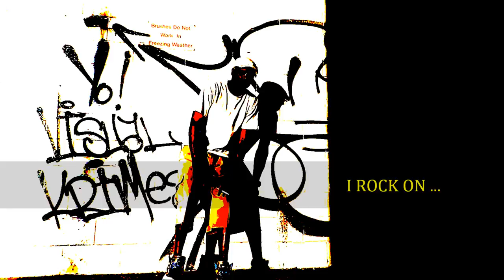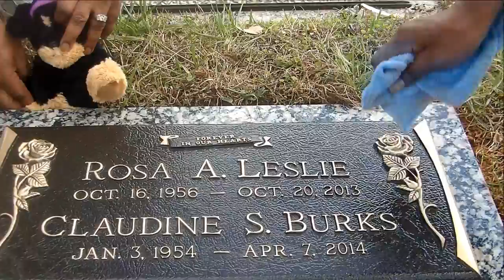WE AINT THE SAME FT RIQ& DR YOSEF BEN JOHACCANAN 2017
WE AINT THE SAME FT-RIQ & DR. YOSEF BEN. JOHOCCANAN.
20/20 VISION VISUALS. 2017...